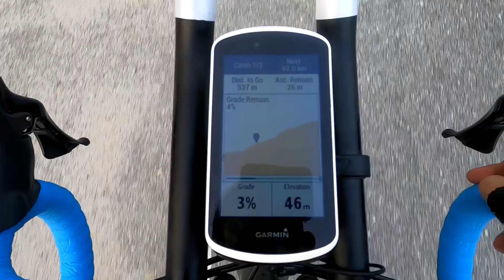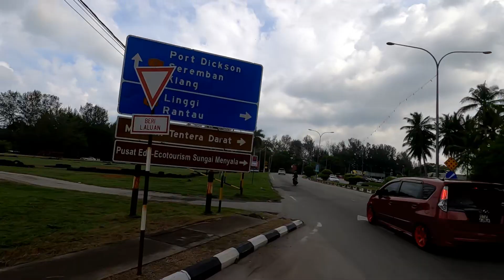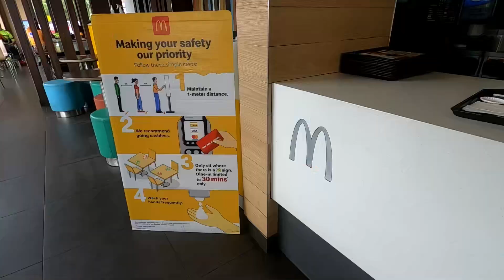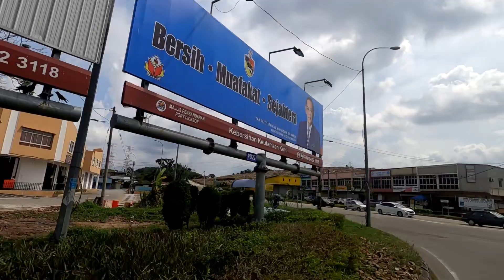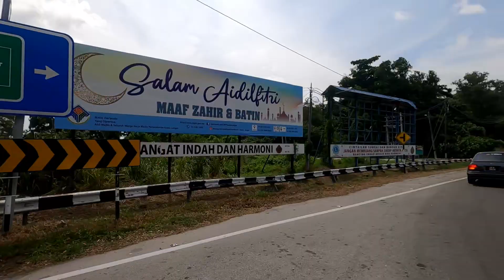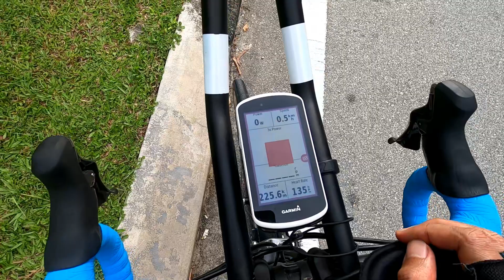Solo ride to Port Dickson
Big ride this Sunday. Unfortunately the GoPro audio wasn't up to par. Hope the sound is still audible :-(